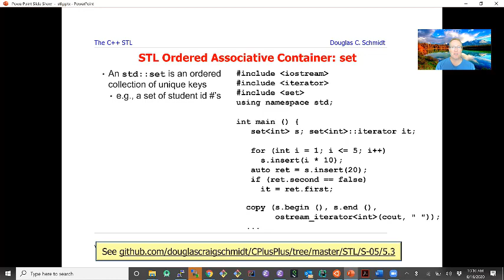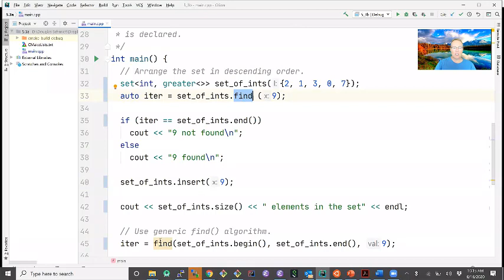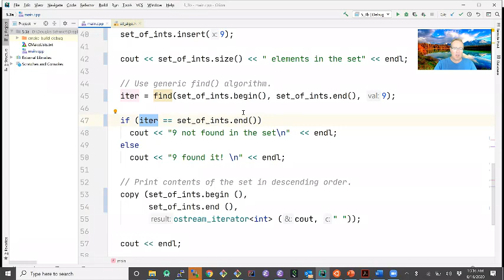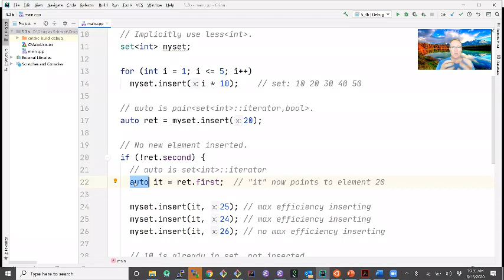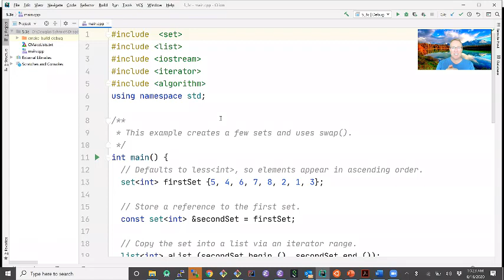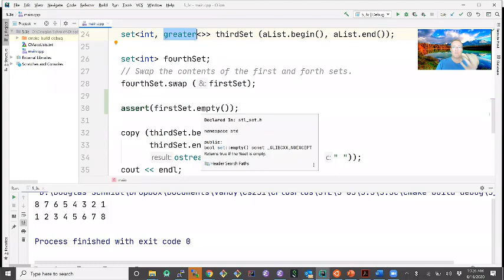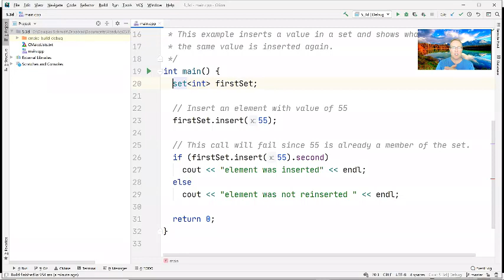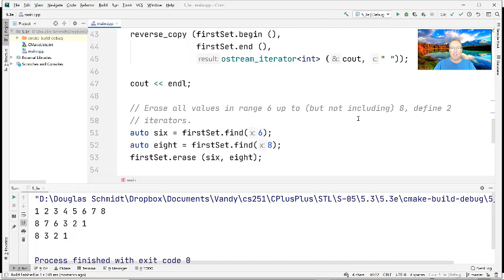The C++ STL set Container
This video explores the structure, functionality, and application of the C++ STL set container, which is a generic associative container that contains unique keys.